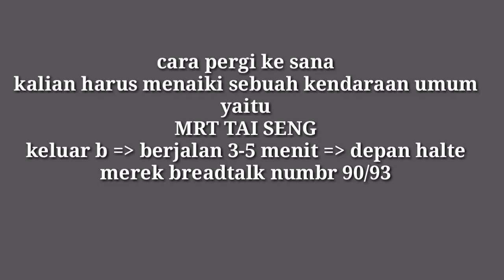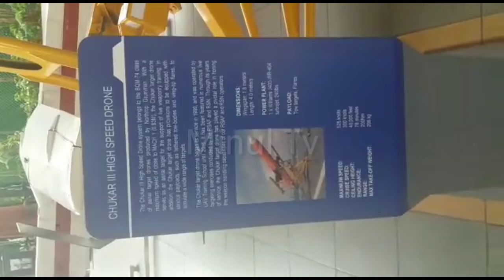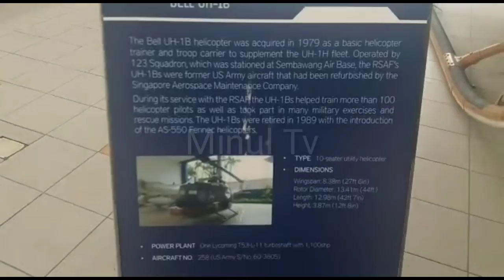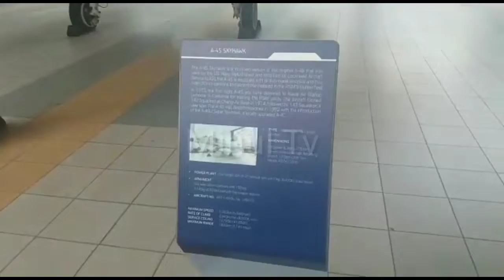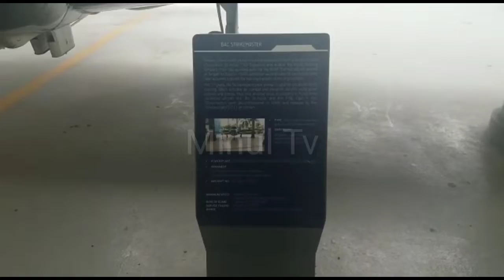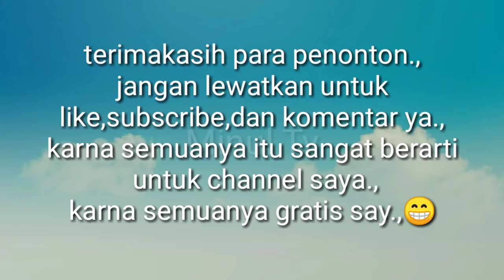Wisata musium di air force singapore (part 1 )